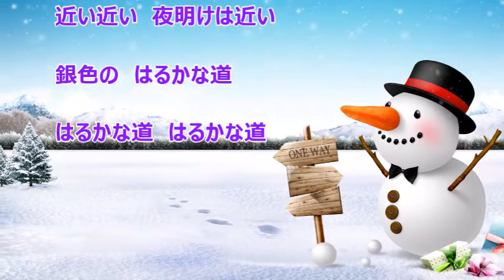銀色の道（ダーク・ダックス）♪♪ COVER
カラオケ友達のＳさんと一緒に唄ってみました。
1966年の発売曲です。